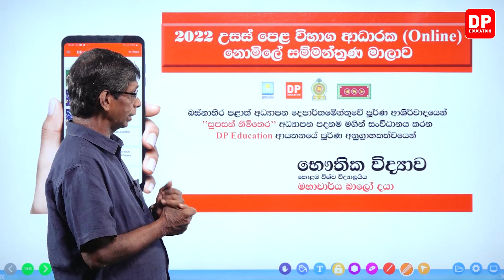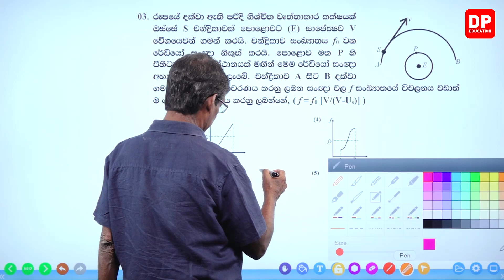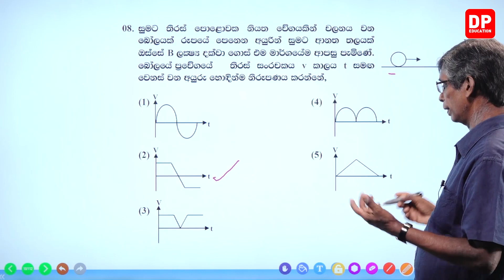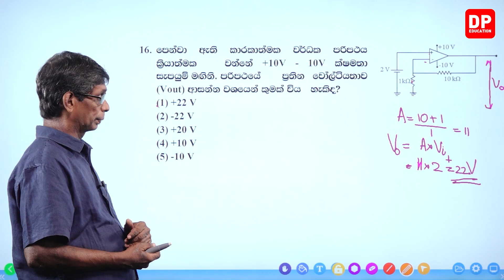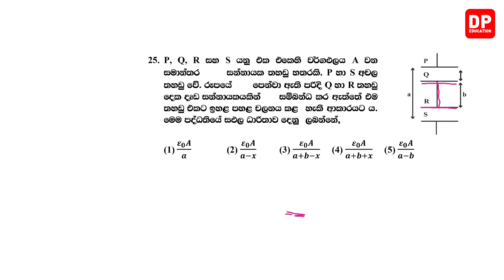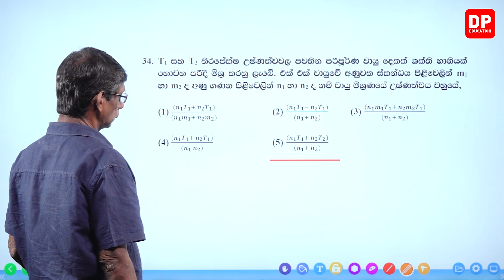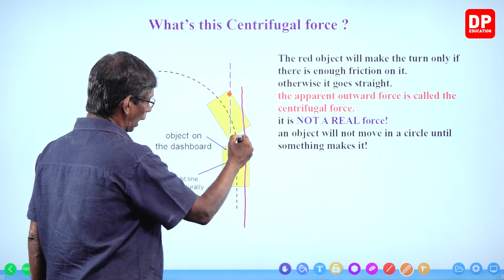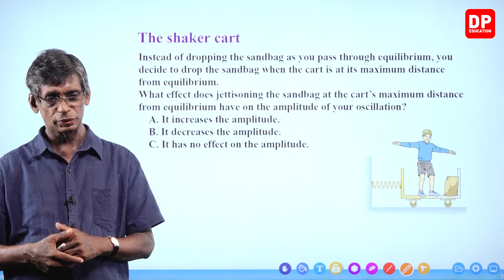2022 උසස් පෙළ විභාග ආධාරක භෞතික විද්‍යාව (Physics) සම්මන්ත්‍රණය | A/L Physics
2022 උසස් පෙළ විභාග ආධාරක භෞතික විද්‍යාව (Physics) සම්මන්ත්‍රණය | A/L Physics

බස්නාහිර පළාත් අධ්‍යාපන දේපාර්තමේන්තුවේ ආශිර්වාදයෙන් "සුපසන් නිම්තෙර" අධ්‍යාපන පදනම මගින් සංවිධානය කරන පුර්ණ අනුග්‍රාහකත්වයෙන්  2022 උසස් පෙළ විභාග ආධාරක (Online) නොමිලේ සම්මන්ත්‍රණ මාලාව.

මෙහෙයවිම -
කොළඹ විශ්ව විද්‍යාලයීය
මහාචාර්ය ඛාලෝ දයා